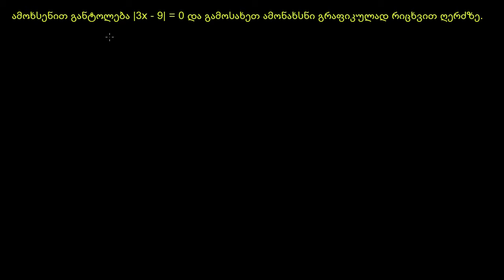როგორ ამოვხსნათ მოდალური განტოლება, რომელსაც 1 ამონახსნი აქვს (მაგალითი)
How to solve an absolute value equation with one solution (example)